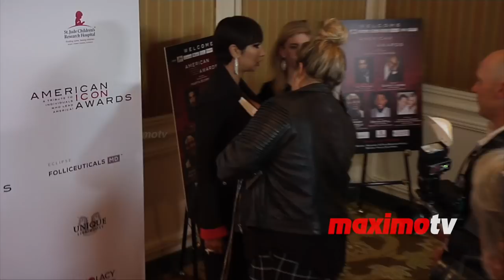Jackie Cruz "American Icon Awards" Gala Red Carpet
Broll footage: Actress Jackie Cruz on the red carpet at the ‘American Icon Awards’ gala held at the Beverly Wilshire Hotel in Los Angeles, California USA on May 19, 2019